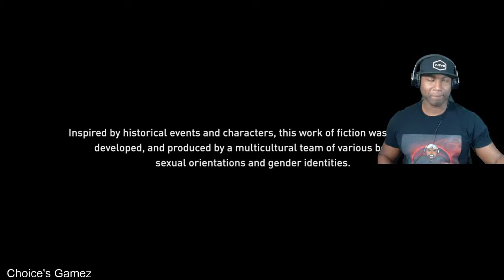WE FINALLY BEAT IT AND IT WAS A GOOD ENDING-ASSASSINS CREED ODYSSEY